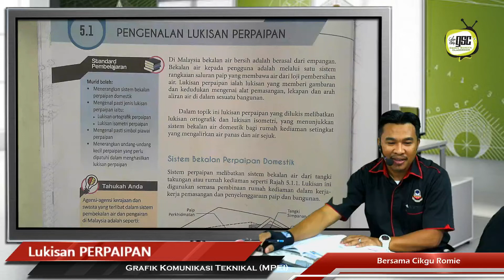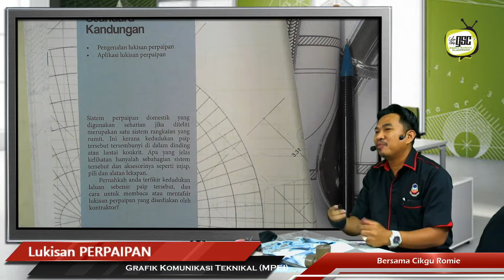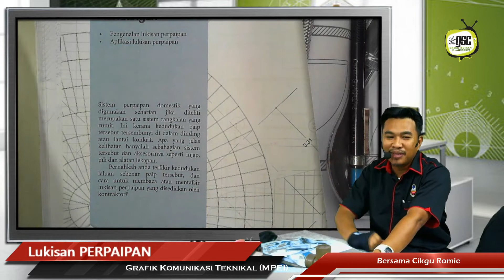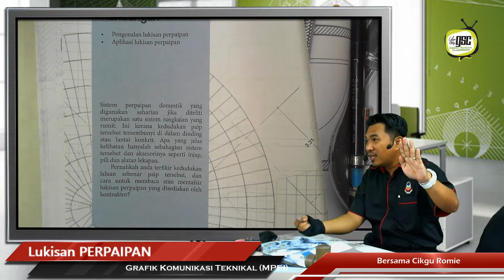GKT18 01 Pengenalan Lukisan Perpaipan